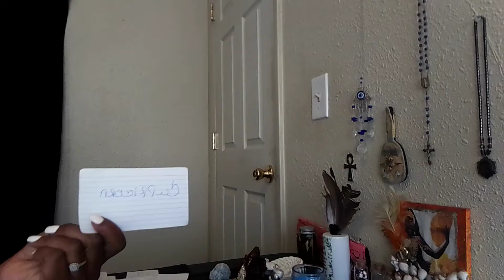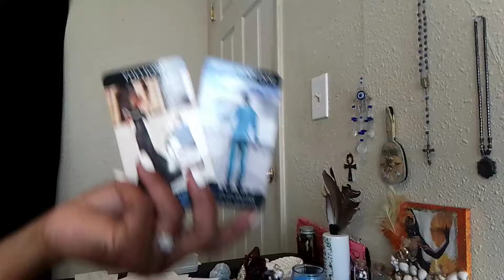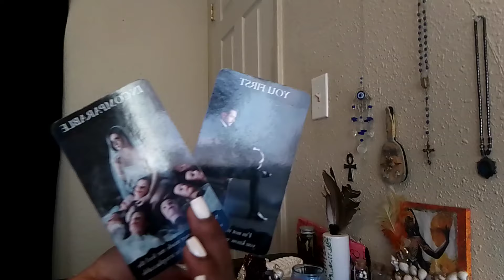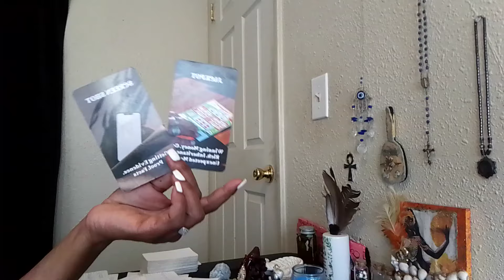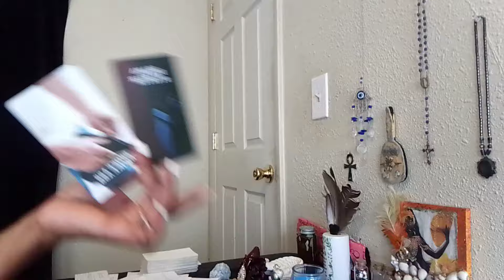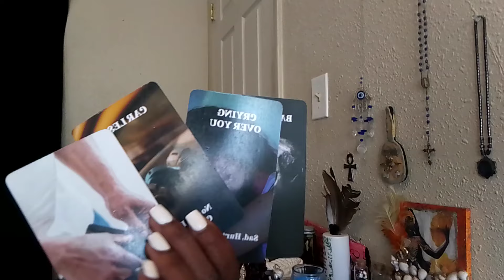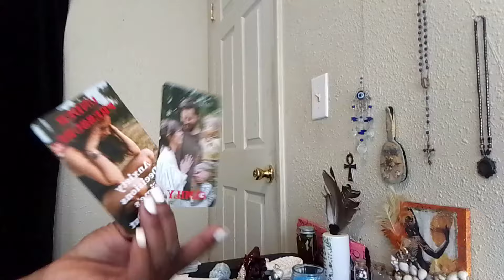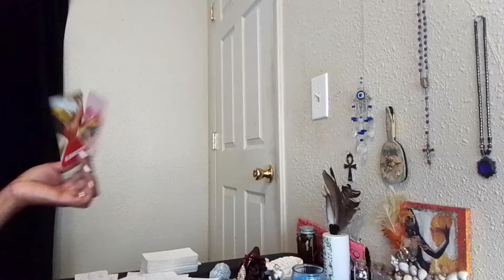Taurus ♉ their living in regret 😭 for living in the moment they comin BK in shame feeling defeated 😔